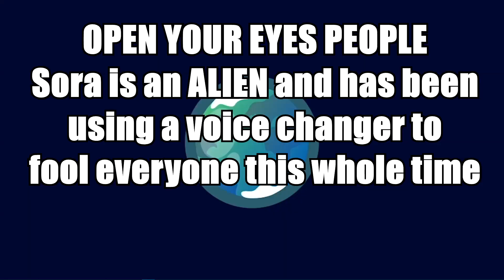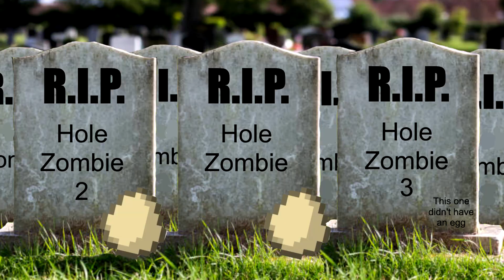Sora And Watame Explore Beneath The Holoserver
Sora and Watame descent beneath the Holoserver and take on the infamous chicken cult